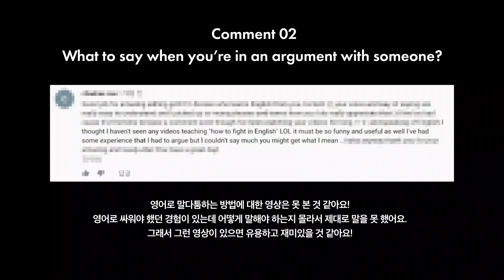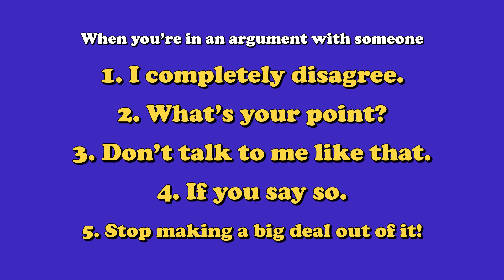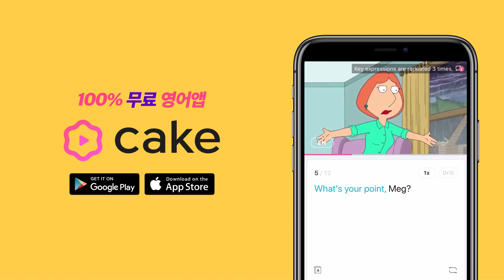원어민과 영어로 논쟁할 때, 똑 부러지게 말할 수 있는 표현 5가지!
원어민과 이야기하다가 말싸움을 하게 되는 경우,
마냥 어버버 할 수는 없잖아요?
똑 부러지게 말할 수 있는 표현 5가지를 배워보세요!